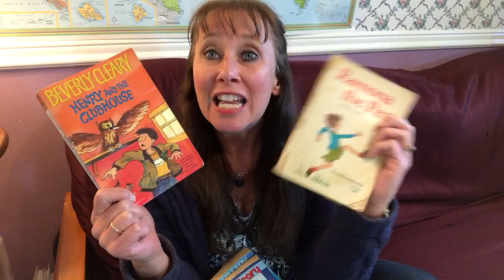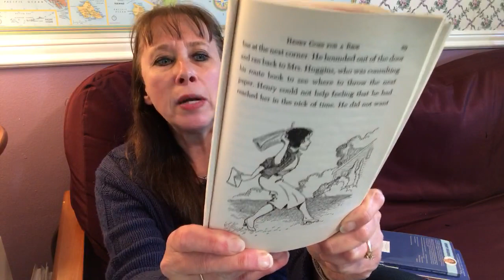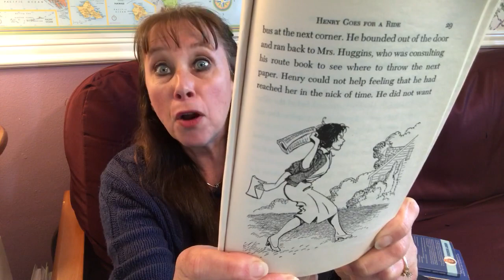Henry and the Clubhouse by Beverly Cleary (part 1)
Henry has a place where trouble can't find him... or so he thinks!  A great read aloud (or read along) chapter book by beloved author Beverly Cleary!